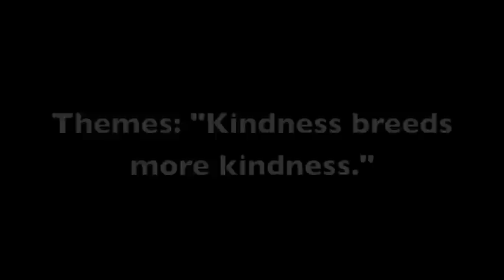Canterbury Tales Video.mp4